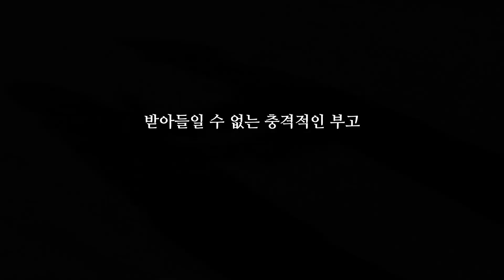[전능하신 하나님 교회 다큐] 中國 종교박해 사실 기록 ‹죄의 원흉은 누구인가?›예고편 (한글 자막)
내용 소개:1949년에 중국 공산당은 집권해서부터 지금까지 계속 종교 신앙을 박해하면서 크리스천을 심하게 잡아가고 학살했으며, 중국에 있는 선교사를 해치고 추방했습니다. 또한 수없이 많은 성경을 불태우고 몰수했으며, 교회를 차단하고 철거했으며, 모든 가정 교회를 제거했습니다. 그리하여 많은 가정 교회의 크리스천들은 잡혀가서 참혹한 박해를 받았습니다. 본 다큐멘터리에서는 중국 크리스천인 주해강이 하나님을 믿고 본분을 하다가 중국 공산당에 잡혀가 온갖 고문을 받고 괴롭힘을 당해 사망한 진실한 사실을 서술했습니다. 주해강이 사망한 후에도 그의 가족은 중국 공산당의 감시와 협박을 받았습니다. 그리고 주해강의 억울함도 풀지 못하고 오히려 중국 공산당의 박해 때문에 편안한 날을 보낼 수가 없었습니다. 본 다큐멘터리는 세밀한 촬영으로 그 당시의 진실한 상황을 되돌려 중국 크리스천의 신앙 자유와 인권을 함부로 짓밟는 현 상태를 진실하게 보여주고 있습니다. 본 영화는 중국 크리스천과 크리스천 가족들이 살아가는 진실한 상황을 알아보는 경로이고, 또한 최근 몇 년간 보기 드문 중국 크리스천들이 하나님을 믿는다는 이유로 박해받은 체험과 심정을 담은 영화입니다.